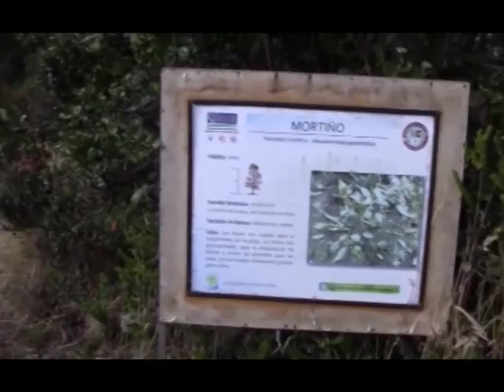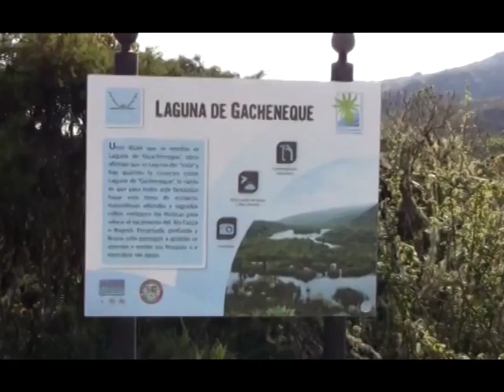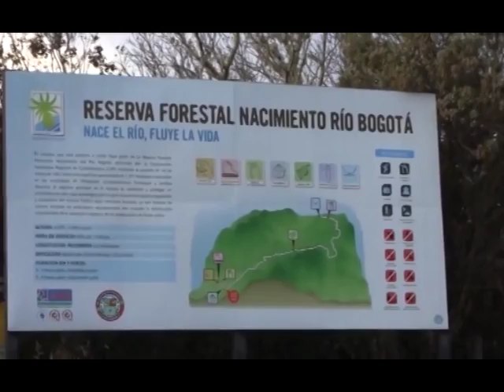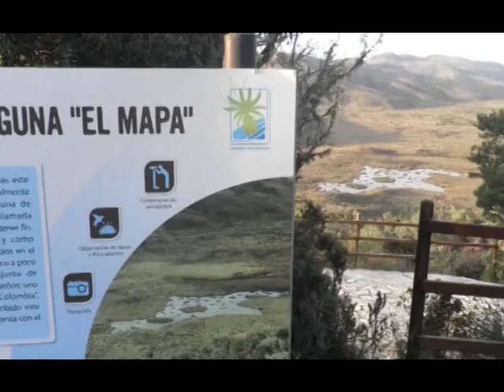VILLAPINZÓN COMO EPICENTRO TURÍSTICO DE COLOMBIA